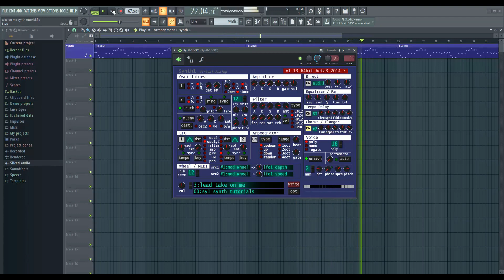Synth Tutorials- How To Make '' A-ha Take On Me Synth Sound ''